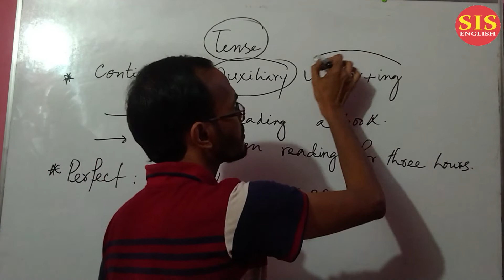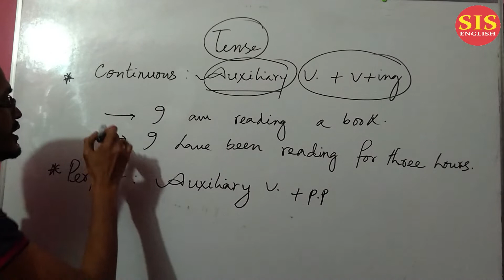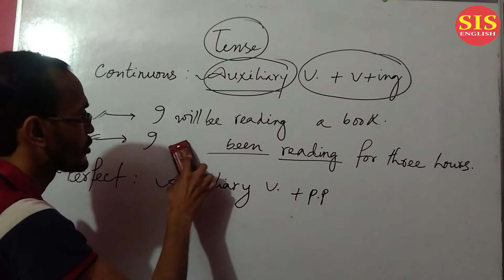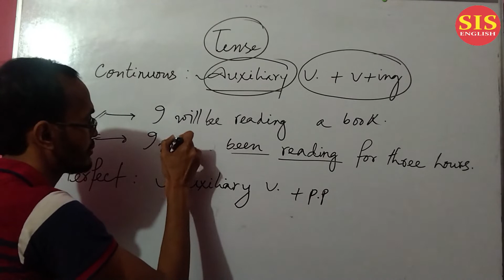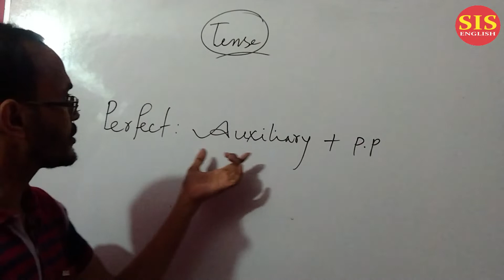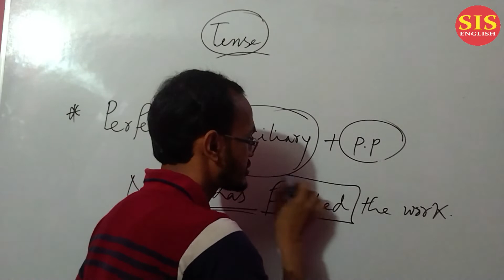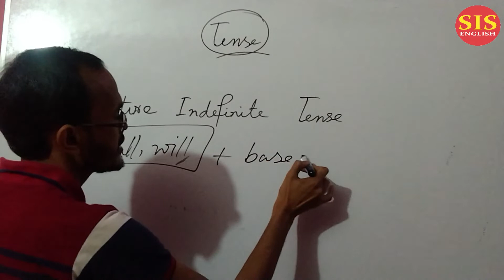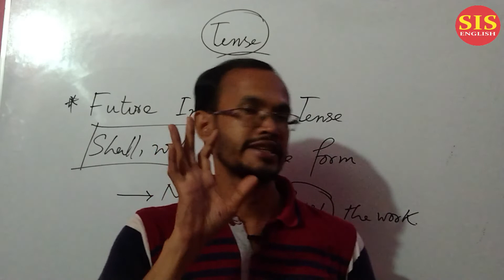All Tenses in English with Structure | Tense এর গঠন (Structure) শিখুন খুব সহজেই। আর ভুল হবে না।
সকল প্রতিযাগিতামূলক প্রস্তুতির জন্য ঘরে বসে ইংরেজি গ্রামারের A-to-Z শিখতে সাথে থাকুন।

All Tenses